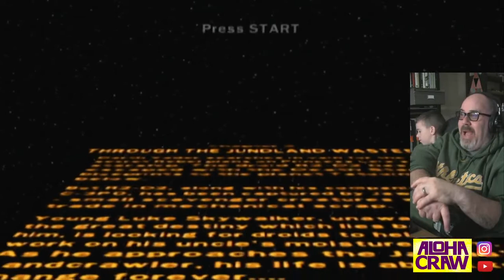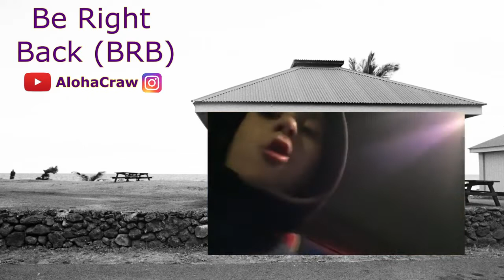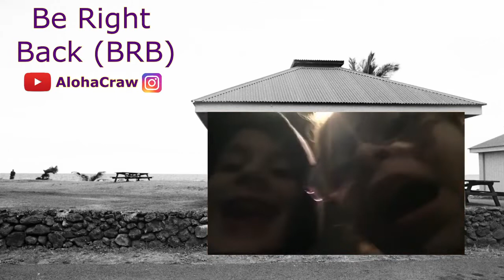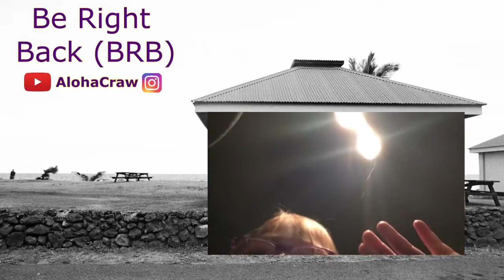LEGO Star Wars II The Original Trilogy Part I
We continue on with our Travellers Tales / LEGO games playthrough by starting LEGO Star Wars II.

Things that stood out to me:
- The levels are a LOT longer than they were in LEGO Star Wars the Video Game. We could easily play 6+ levels in 2 hours with the original. I think we got through 3.
- Good to start having things like "True Jedi" exist again.
- Obi Wan Kenobi is a terrible Jedi to play with in this game. I really wish I could just use Darth Maul as the Jedi in every level forever.

This is the VOD of my 16 December 2020 Twitch stream.
If you enjoyed the video, feel free to check me out